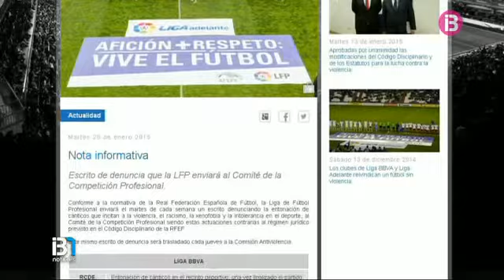El Mallorca podria rebre una sanció important